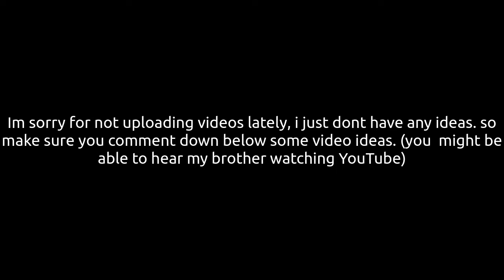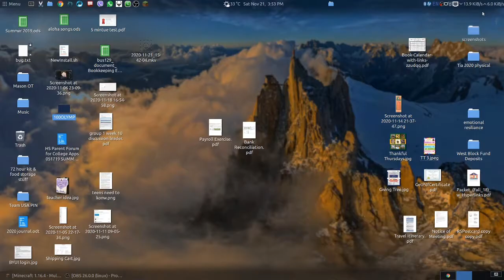Playing Bed Wars because I'm board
im board